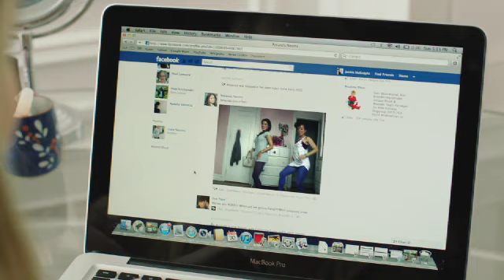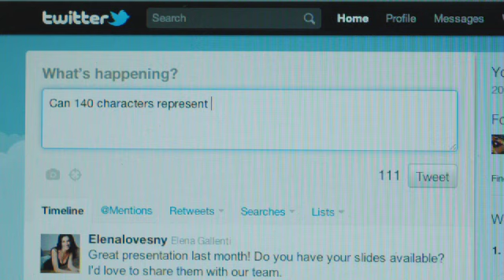Emoticon ;) Official Trailer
Grad student Elena finds her life unexpectedly changing when she meets her new boyfriend's teenage kids. As Elena tries to navigate love and intimacy in the digital age, the kids help her come to a better understanding of her own self as she helps them on their journey to self-discovery. They develop a bond that strikes a balance between the old world and the new and to realize that we are all more than 140 characters on a screen.